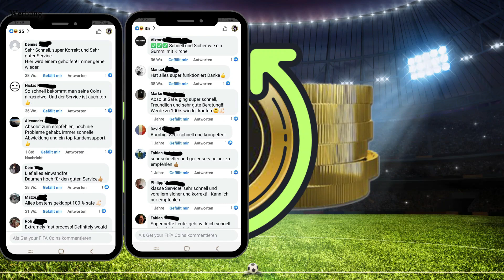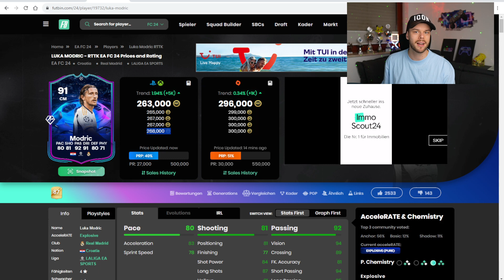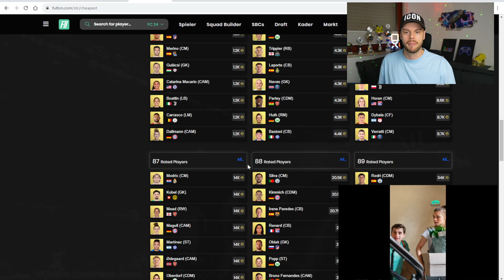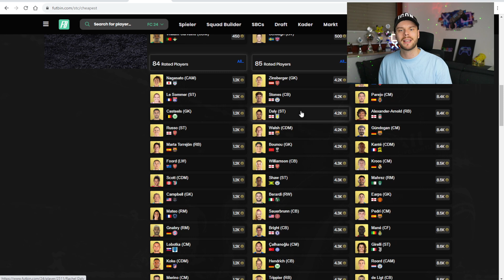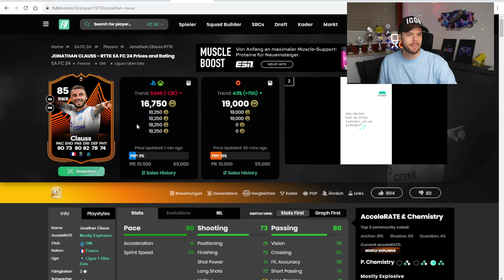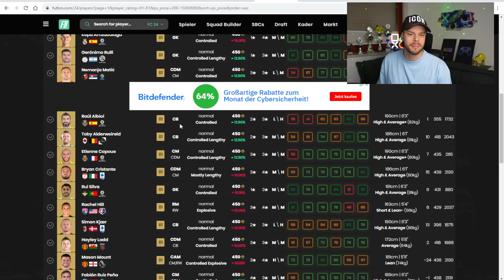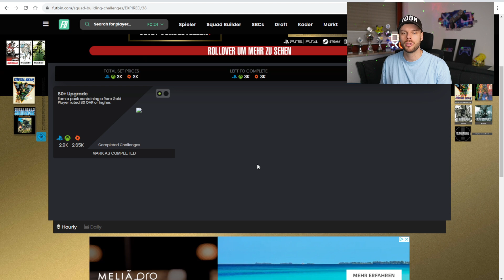SCHNELL INVESTIEREN!📈 JETZT VIELE COINS MACHEN!💰 FC 24 TRADING TIPPS ✅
Ignorieren:
Beste FC 24 Üv Liste / Listen Methode Traden / Trading Tipp deutsch german FC 24 easy 100k pro Stunde FC 24 250k pro Tag, FC 24 Walkout erkennen, FC 24 Pack Opening, FC 24 Packopening deutsch german, FC 24 Packluck, FC 24 Icon Packs, FC 24 Weekend League, FC 24 Fut Champions, FC 24 Fut Draft, FC 24 Traden, FC 24 Trading Tip, FC 24 FC 24 Trading Tipp, FC 24 Trading Tips, FC 24 Trading Tipps, FC 24 Üv Liste Methode, FC 24 Sniping Filter / Filters, FC 24 Flipping Methode, FC 24 Gameplay, FC 24 Verteidigen lernen, FC 24 angreifen lernen, FC 24 besser Kontern, FC 24 300k Pro Tag, Fifa How to make Coins FUT, 400K Pro Tag, 700k Pro Tag, 800k Pro Tag, 1 mio pro Tag, Coins umsonst bekommen FC 24 Trading, FC 24 low Budget, FC 24 schnell Coins machen, FC 24 Trading Tipps Deutsch, Der beste Trading Tipp in FC 24, FC 24 mit Web app Coins machen, FC 24 sniping filter, FC 24 Pack opening, FC 24 investieren, FC 24 How to make coins, FC 24 millionen coins, FC 24 deutsch, FC 24  FC 24 Coins Milliardär, FC 24 jeder millionen Coins, FC 24 Abends Trading, FC 24 best Trading Tipp, FC 24 best of packs, Best Trading Tipp, FC 24 Trading, FC 24 schnell Münzen machen in FC 24, Millionen Coins in FC 24, How to make Coins, How to make 100k Coins, FC 24 Web app Trading, 300k Münzen am Tag, 100k Münzen am Tag, Besser werden in FC 24 Tipps und Tricks um in FC 24 besser zu werden, how to make Coins for FC 24, Überteuert verkaufen FC 24, Die effektivsten Trading Methoden,